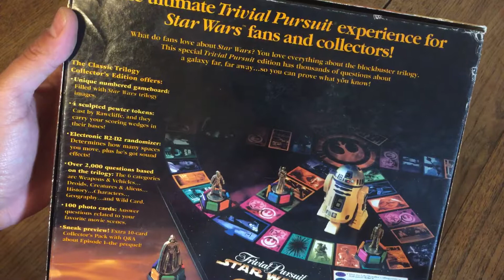Trivial Pursuit Star Wars, 1997, boxed